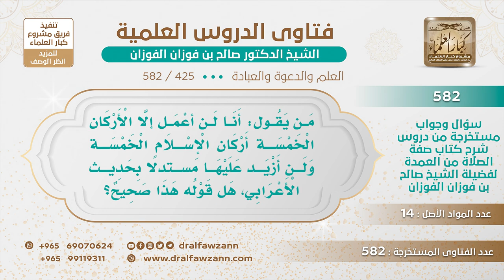[425 -582] ما حكم من يقول: أنا لن أعمل إلا أركان الإسلام الخمسة ولن أزيد عليها؟ - الشيخ صالح الفوزان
-"السؤال: من يقول أنا لن أعمل إلا الأركان الخمسة أركان الإسلام الخمسة ولن أزيد عليها مستدلًا بحديث الأعرابي، هل قوله هذا صحيح؟
الجَوَابُ: قوله هذا صحيح إذا قام بالأركان الخمسة على التمام ولكن هل يزكي نفسه وأنه يقوم بها على التمام؟ لا بد من نقص لا بد يعتريه جهل فما يكفي هذا، حتى الفرائض يستحب بعدها نوافل من أجل تكميلها إذا حصل فيها نقص، فهو بحاجة إلى الواجبات وبحاجة إلى السُّنن بحاجة إلى هذا.
للاشتراك في قناة الشيخ صالح الفوزان
سؤال وجواب من شرح صفة الصلاة ( 582 ) مقطع

للاستفسار والإقتراحات والدعم
رئيس الفريق
لمشروع كبار العلماء